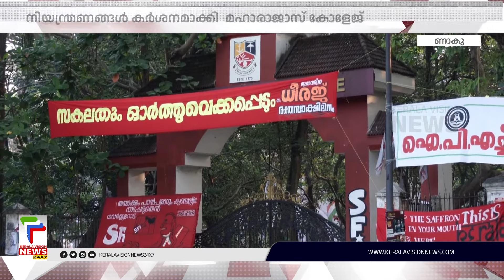വിദ്യാര്‍ത്ഥി സംഘര്‍ഷത്തിന് പിന്നാലെ എറണാകുളം മഹാരാജാസ് കോളേജില്‍ നിയന്ത്രണങ്ങള്‍ കര്‍ശനമാക്കി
About COA